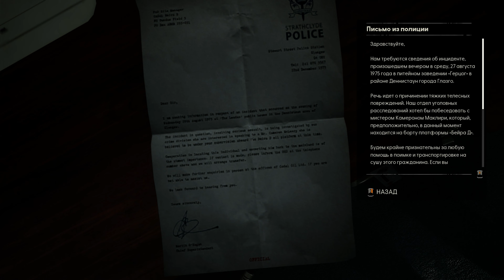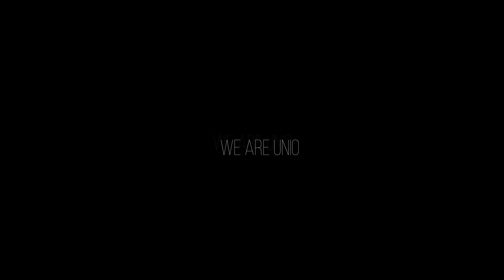Новинка Xbox Game Pass | Обзор Still Wakes The Deep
В этом видео мы расскажем о чем эта игра, похожа ли она на Soma и стоит ли вам тратить на нее свое время.

0:00 - Начало
0:35 - Геймплей
11:28 - Атмосфера
14:45 - Итог